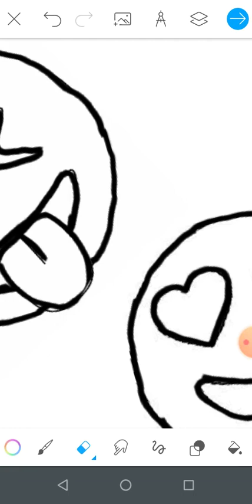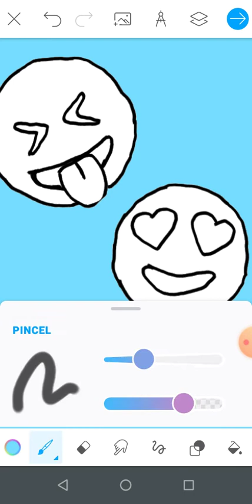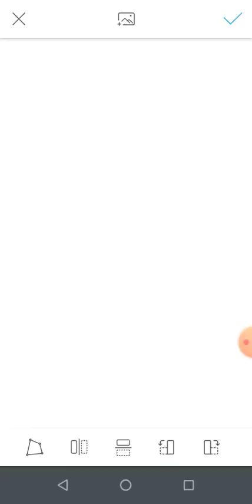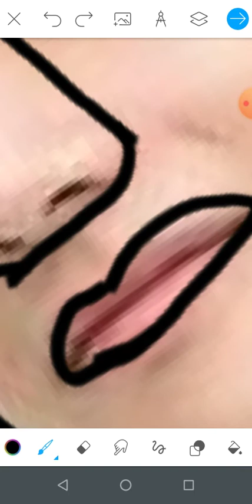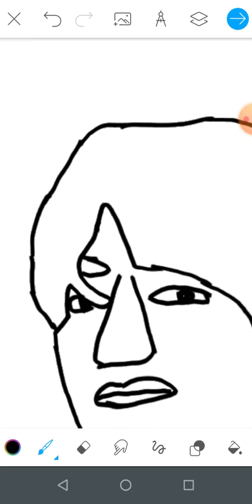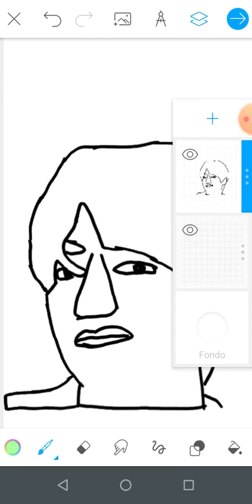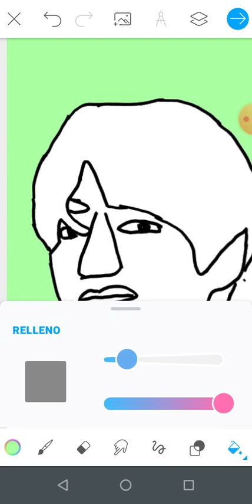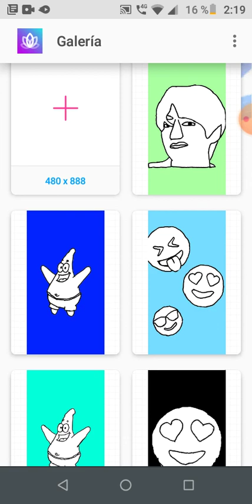10 de febrero de 2022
Olga García y tú cómo están cuñada me mandas WhatsApp